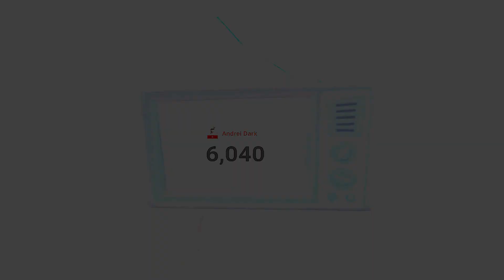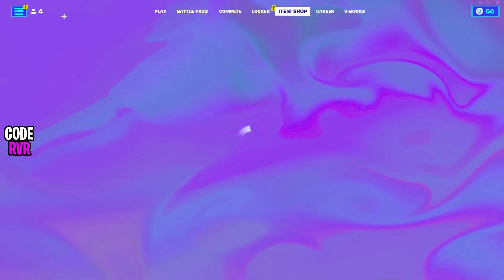PREZENTAREA LOCKER-ULUI MEU din *FORTNITE* SKULL TROOPER *OG*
🔔Nu uita sa te abonezi cu 🔔clopotel😋

🤩tik tok🤩 : Andrei Dark

💡Pentru add pe fortnite trebuie sa cumperi ceva cu codul RVR si sa trimiti proof pe discord/instagram mai sus💡